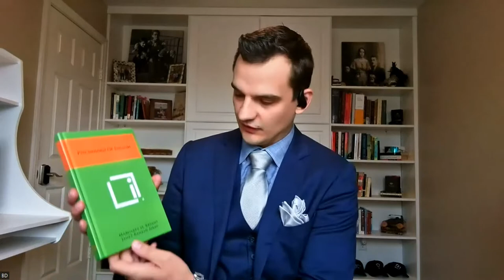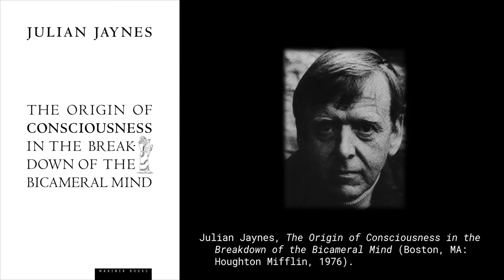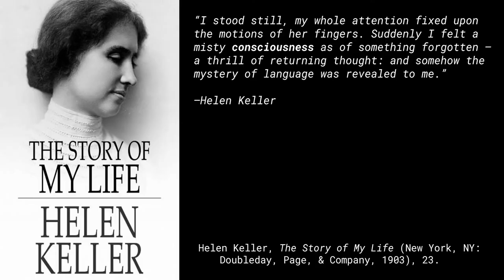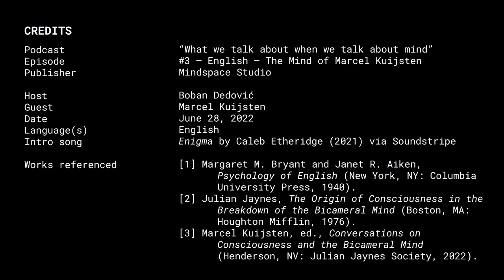#3 – The Mind of Marcel Kuijsten – English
Marcel Kuijsten is the founder and Executive Director of the Julian Jaynes Society, a 501(c)(3) nonprofit dedicated to advancing the works and ideas of Julian Jaynes, an English-speaking psychohistorian who published an influential book related to consciousness and language; in this video, Marcel discusses what he talks about when he talks about mind.

For the full-text transcript of this podcast, please follow along

Podcast: “What we talk about when we talk about mind”
Episode: #3 – The Mind of Marcel Kuijsten – English

Host: Boban Dedović
Guest: Marcel Kuijsten
Date: June 28, 2022
Language(s) discussed: English, Homeric Greek

"Mind" word: θυμός 'thymos' (Homeric Greek)
Book recommendation: Margaret M. Bryant and Janet R. Aiken, Psychology of English (New York, NY: Columbia University Press, 1940).

Works referenced:
[1] Margaret M. Bryant and Janet R. Aiken, Psychology of English (New York, NY: Columbia University Press, 1940).
[2] Julian Jaynes, The Origin of Consciousness in the Breakdown of the Bicameral Mind (Boston, MA: Houghton Mifflin, 1976).
[3] Marcel Kuijsten, ed., Conversations on Consciousness and the Bicameral Mind (Henderson, NV: Julian Jaynes Society, 2022).
[4] Helen Keller, The Story of My Life (New York, NY: Doubleday, Page, & Company, 1903).
[5] Brian J. McVeigh, The “Other" Psychology of Julian Jaynes: Ancient Languages, Sacred Visions, and Forgotten Mentalities (Exeter, United Kingdom: Andrews UK Limited, 2018).
[6] Rogério Sousa, The Heart of Wisdom: Studies on the Heart Amulet in Ancient Egypt (Oxford, United Kingdom: Archaeopress, 2011).